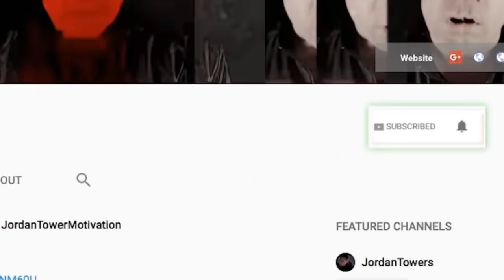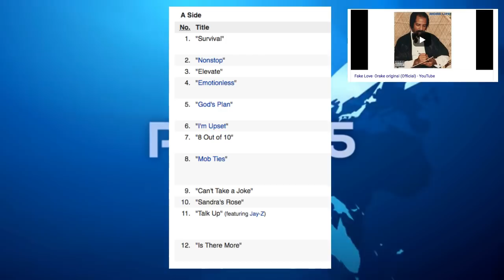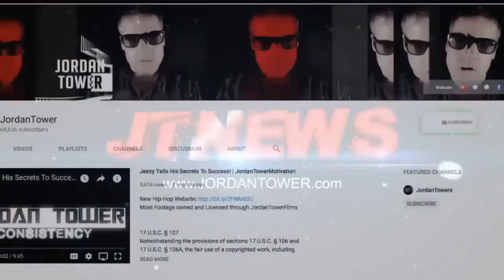Drake ABSENT from Lil Wayne Carter 5, Lil Wayne Absent from Drake Scorpion, 'Fake Love'?